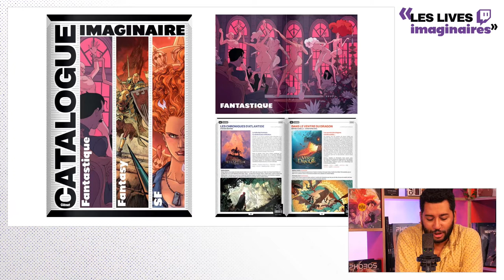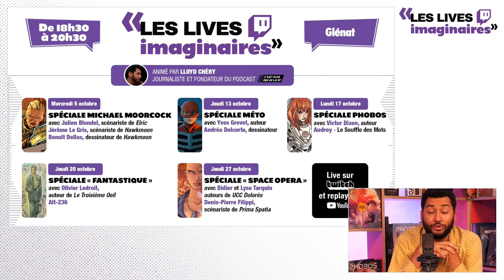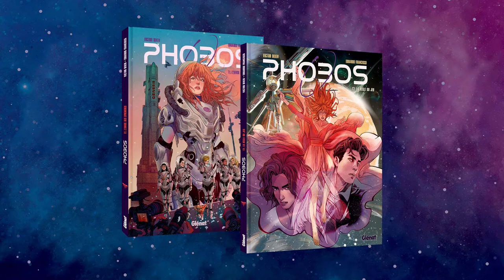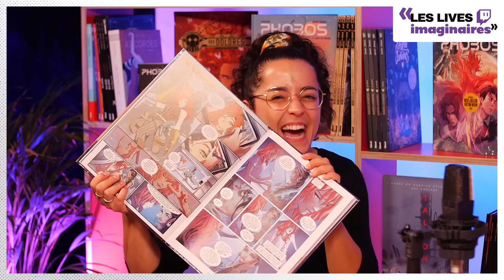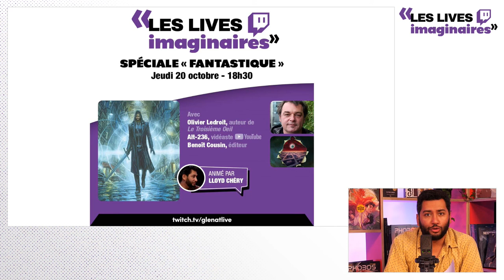VICTOR DIXEN PARLE DE SA SAGA PHOBOS - Avec @lesouffledesmots - Live Imaginaire #3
Rediffusion du live Imaginaire #3 du 17 octobre 2022 sur Twitch.

Saga romanesque couronnée de prix, de Victor Dixen, PHOBOS est un thriller de science-fiction, qui allie romance spatiale et course pour la survie, tout en offrant une satire piquante de la société du spectacle. PHOBOS est aujourd’hui adapté en bande dessinée par son maître d’œuvre, Victor Dixen, lauréat de deux Grand Prix de l’Imaginaire, et par le brillant artiste brésilien Eduardo Francisco.

◾ Présenté par : Lloyd Chery, journaliste et créateur des podcasts "C'est plus que de la SF" et "C'est plus que de la fantasy"
◾ Les invités :
- Victor Dixen, auteur
- Audrey - Le Souffle des mots